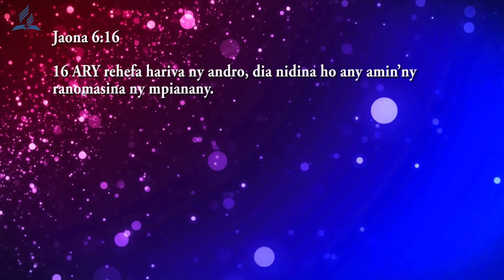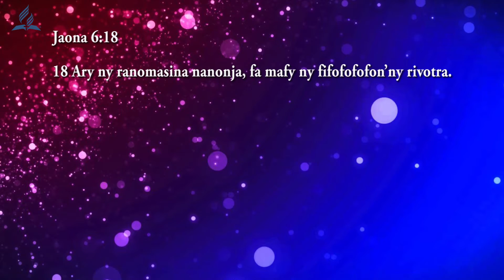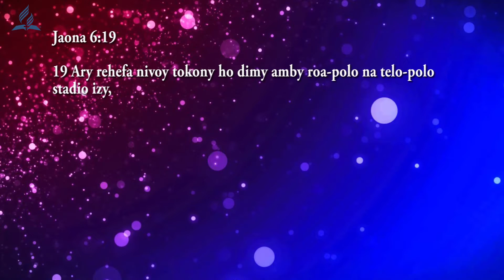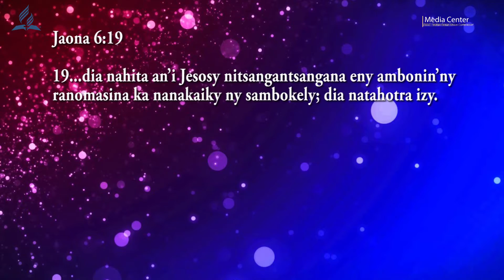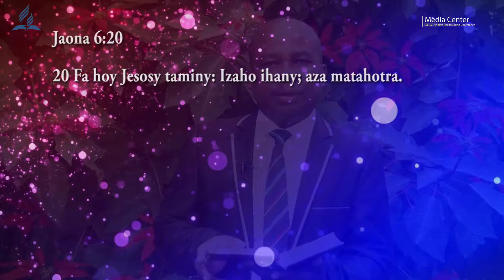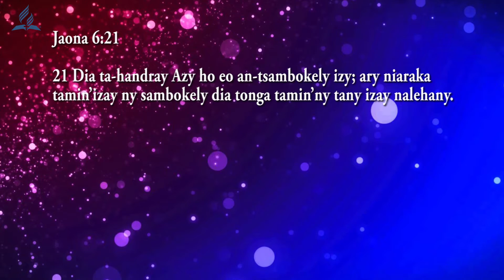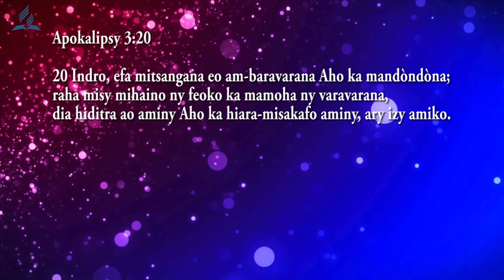Pasteur Sylvestre Andrianjafiramamy